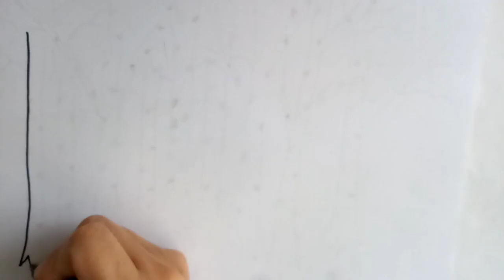How to draw a birch grove. Как нарисовать березовую рощу.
How to draw a birch grove. Рисуем березовую рощу.